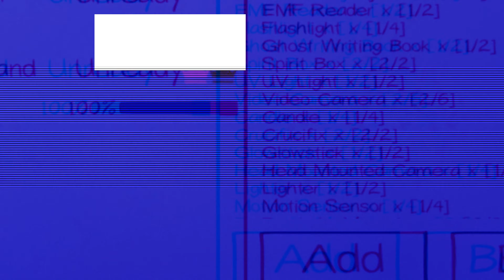Phasmophobia with my family.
Another thrilling ghost hunt in Phasmo with Carre, Melvin and Mitt!